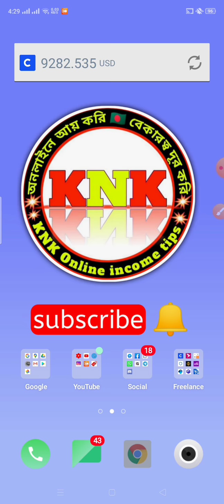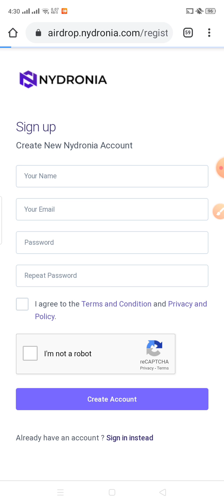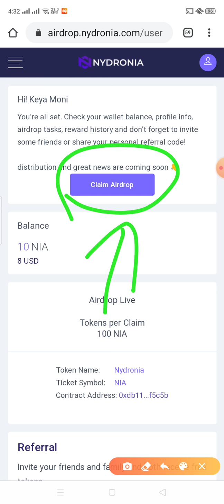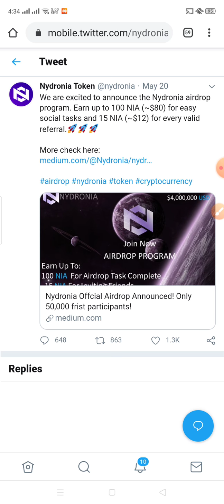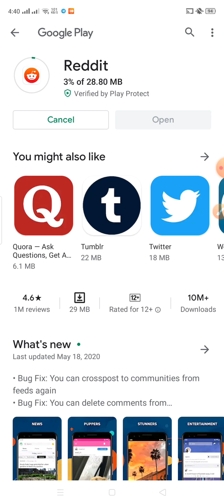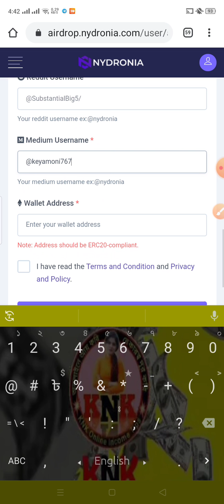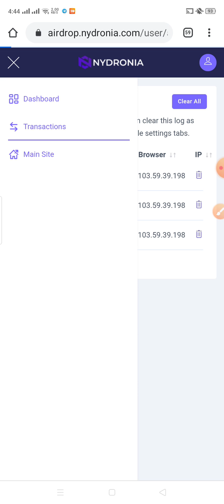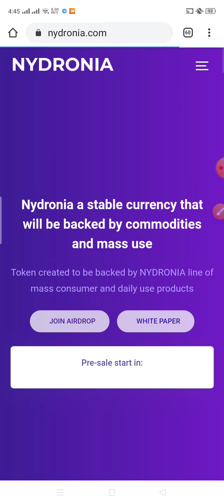Nydronia airdrop 75 USD income offer 🏃